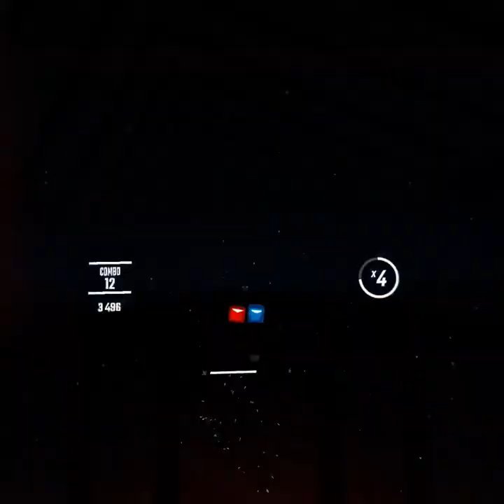First Time Playing Beat Saber